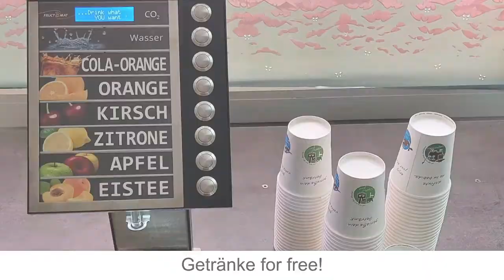Adventure Castle - Ihr Veranstaltungszentrum in Hanau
Das Veranstaltungszentrum bietet Ihnen die Möglichkeit einen Escape Room zu besuchen und unsere Virtual Reality Angebote zu nutzen.

Adventure Castle
Breslauerstr. 19
63452 Hanau
0176/34163369